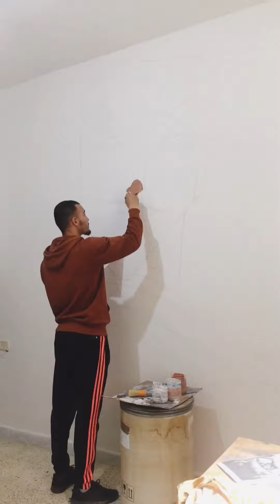Hunter X Hunter, large wall painting.